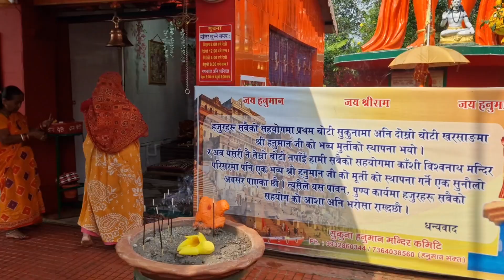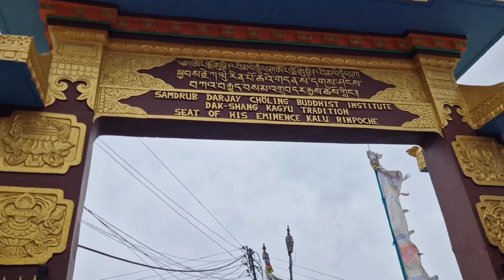Some Me time after kids left to UK